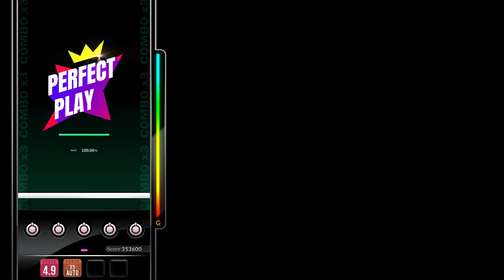[DJMAX RESPECT V] Sunset Rider - Nauts 5B NM PERFECT PLAY 100.00%